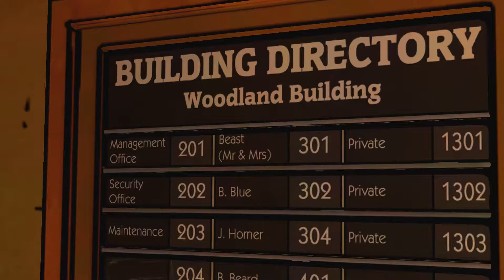Let's Play: The Wolf Among Us (P2) | with Cat | MURDER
Hey there! Welcome to my playthrough of The Wolf Among Us.

Geez, I wasn't expecting that!

|| The Wolf Among Us is an episodic interactive mystery drama graphic adventure video game based on Bill Willingham's Fables comic book series. It is developed and published by Telltale Games. ||